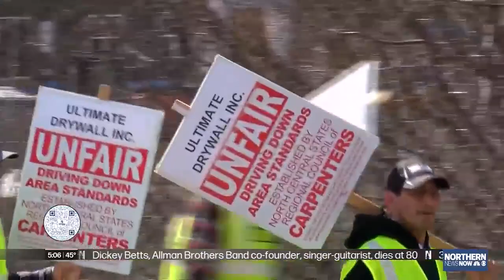Carpenters union demands Duluth-area standard wages, benefits for workers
They called out a subcontractor for the project, Ultimate Drywall Inc., for underpaying its employees compared to Duluth-area union standards.